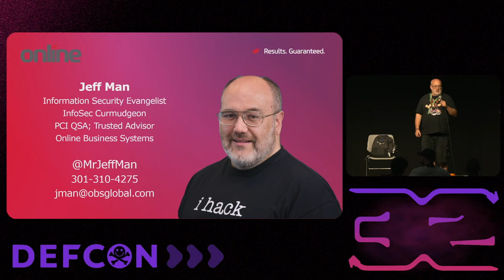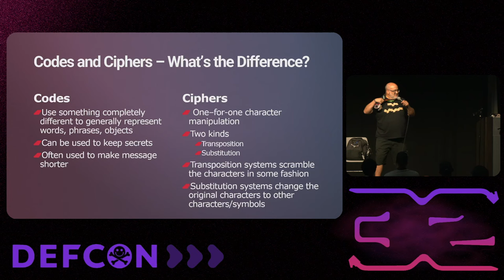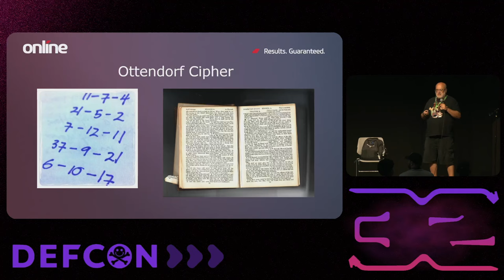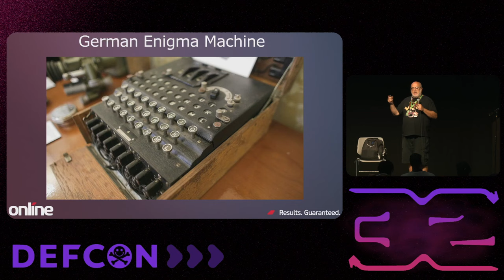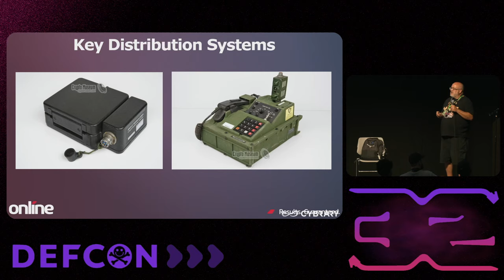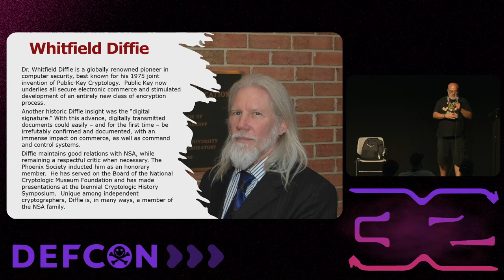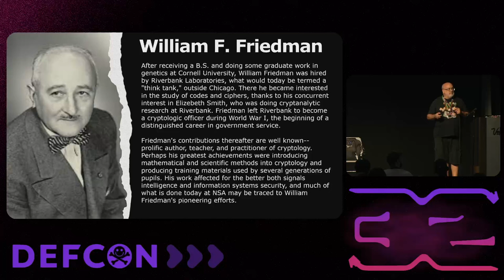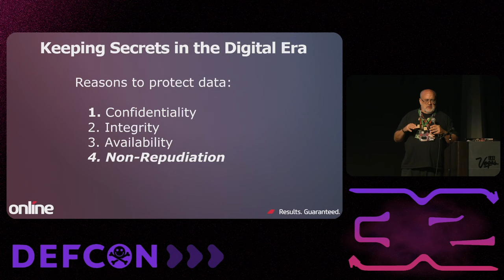DEF CON 32 - GUR RIBYHGVBA BS PELCGBTENCUL - Jeff Man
I recently googled the meaning of “encryption” and found this definition on Wikipedia: “In cryptography, encryption is the process of encoding information. This process converts the original representation of the information, known as plaintext, into an alternative form known as ciphertext.” Um…no, encoding produces code, enciphering produces ciphertext, encryption is more than just encoding, and so on. Given the jumbling together of historically very unique and significant terminology I set out to find the actual, historical definitions and try to find a way to teach and/or demonstrate the differences in the foundational forms of cryptography. But I quickly noticed that some of this terminology is so often mis-applied in our digital age that I wondered if maybe there has been an evolution of the meanings of these terms? I might not like it, but I’m open to that possibility. This very quickly led me to the conclusion that my research on this topic would make for an interesting talk and so here we are. I want to share the classical, historical forms of cryptography, discuss the etymology of the terminology, look at how the words apply today – and help the audience decide if the actual meanings even matter (or it’s just me). One important consideration is the tradeoff between keeping the data secret (security) and protecting the identity of individuals associated with the data (privacy). I hope you’ll join me in this journey to victory (or defeat) in the ongoing battle of preserving the classic goals and objectives of data security.